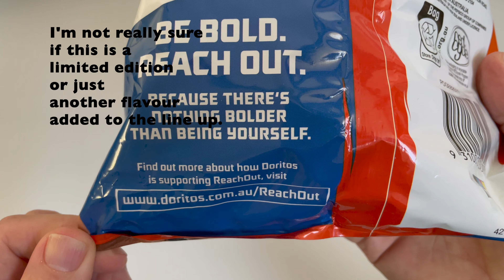Doritos Bold BBQ Corn Chips Crisps Snack Review Australia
Doritos Bold BBQ corn chips/crisps. Quick snack review.
Grabbed these from my local supermarket here in Sydney, Australia.
I really wanted to love these, but sadly, I was disappointed.

Doritos.com.au